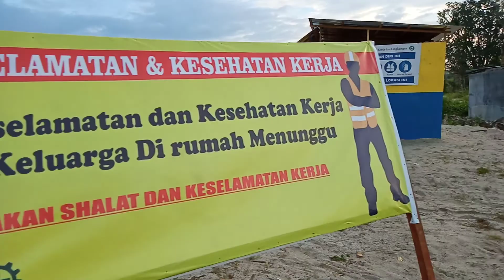KONDISI TERKINI SEKITAR SUNGAI MASAMBA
Kondisi terkini sekitar sungai Masamba. Jelang satu tahun pasca banjir bandang. Secara umum terlihat adanya pendangkalan sungai oleh material pasir. Kondisi pendangkalan menjadi ancaman bagi yang tinggal di sepanjang bantaran sungai Masamba.